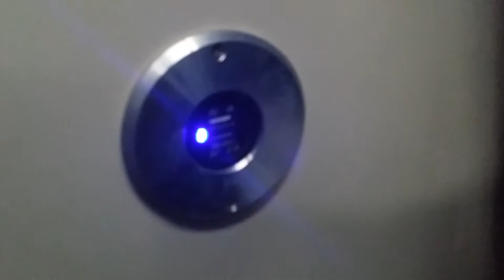Smrt 969 bus with charging ports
Smrt 969 bus with charging ports. Can use to charge your devices while travellinv on your bus journey